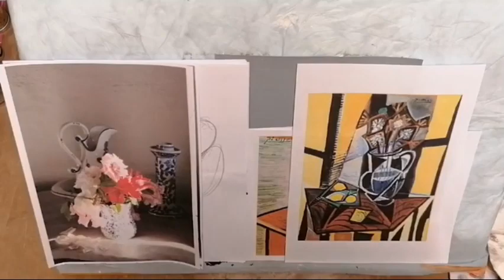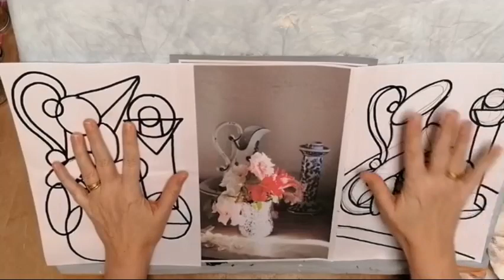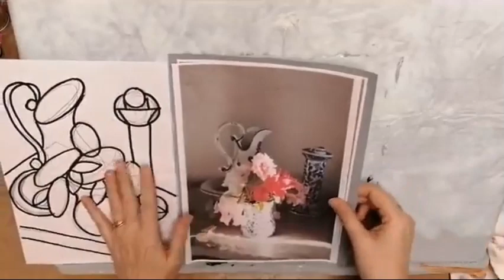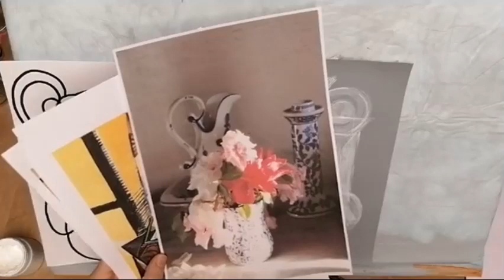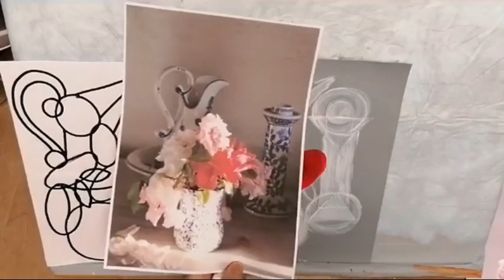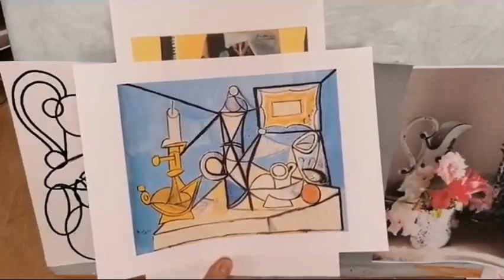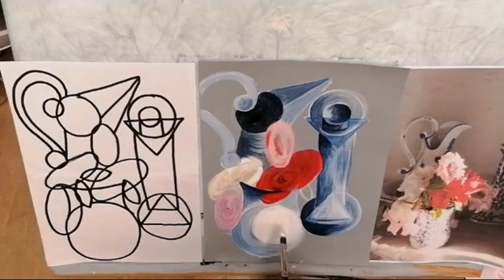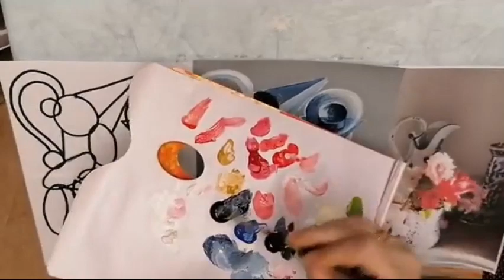Still life in Picasso style FB Live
My interpretation of a still life photo in Picasso